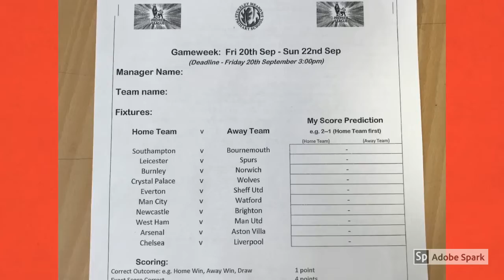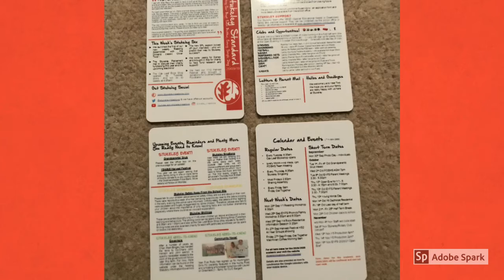Sixty Seconds Of Stukeley w/b 16/09/19